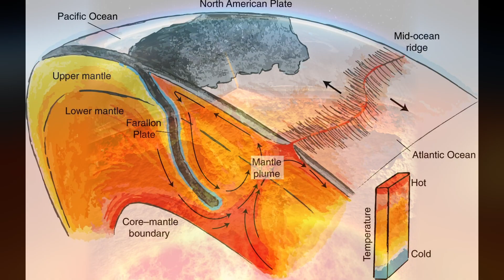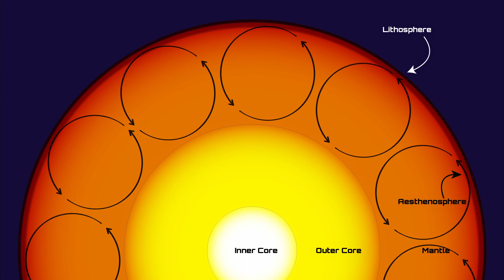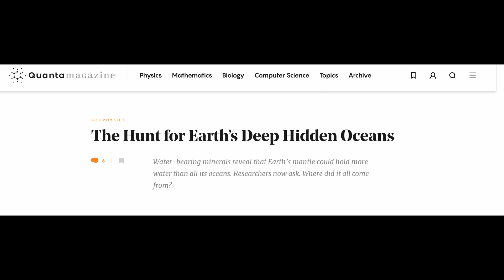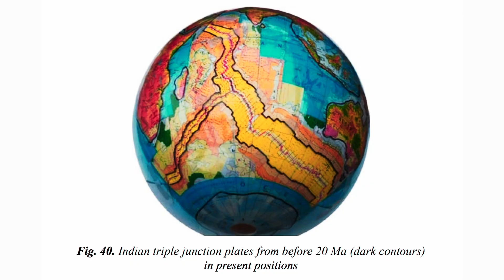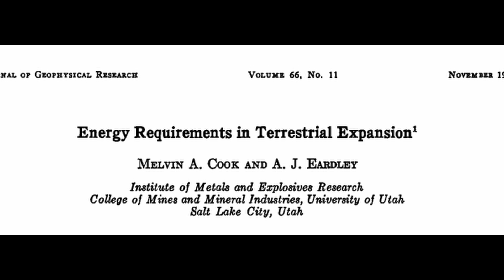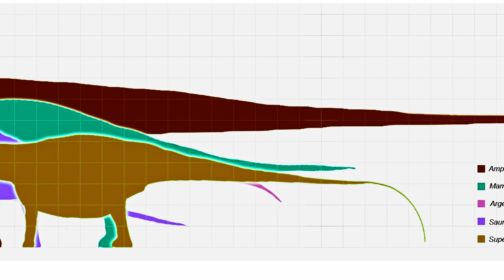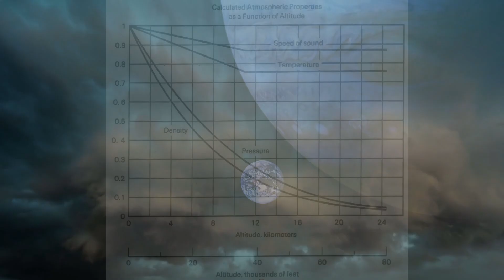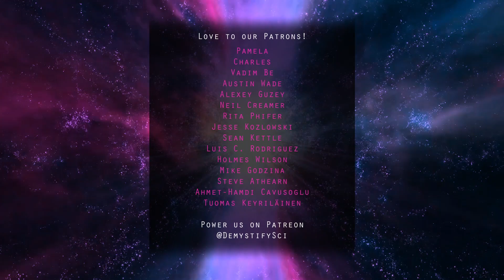Did Earth Start as a Mini-Neptune?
Did the Earth start out as a more gassy planet? It sounds crazy, but there's a bunch of problems with the theory of plate tectonics - why are the oceans only 200 million years old? Why do the continents fit together better on a globe that's 80% smaller in diameter? What's the mechanism for all that movement? There are good reasons to believe the Earth used to be smaller, so while we figure them out we go to the Glass Forge for a MOLTEN GLASS demo of what an "Decompressing Earth" could have looked like... and even do a calculation to show a very reasonable atmospheric height that's sufficient to crush the Earth down to half its present volume.

Special thanks to Jeffrey Wolynski, who first brought the Earth-as-Gas-Giant idea into our field of view. It has also been popularized by the 20th century Soviet scientist Oparin and the NYU grad student Anthony Abruzzo We recommend a review of their papers and Jeffrey's YT Channel

ªº¬˚∆≤≥≤≥ Join the mailing list ≤≥≤≥∆˚¬ºª

Check our Interviews channel, @TheDemystifySciPodcast for in depth-conversations.

AND:

Jon Presstone
Humans Win
Gushito
Tom Goldstein
Rent Kid
Adrian Berenguer